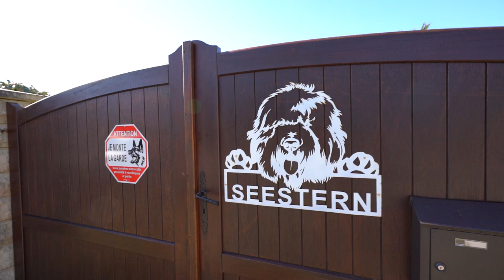Garten Rundgang: Haus Seestern, 200m zum Meer, Urlaub mit Hund in Frankreich 🇫🇷 Normandie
Lindbergh Plage - 200m zum Meer - Schönes Ferienhaus für Mehrhundehalter

Ferienhaus in Saint-Lô-d'Ourville

130 m² • 8 Zimmer • 5 Personen • 5 Hunde (mehr Hunde auf Anfrage) • 3 Schlafzimmer

Das tolle Haus ist von einem wunderschönen Garten umgeben und liegt fußläufig 𝗻𝘂𝗿 𝟮𝟬𝟬𝗺 𝘇𝘂𝗺 𝗳𝗲𝗶𝗻𝗲𝗻 𝗦𝗮𝗻𝗱𝘀𝘁𝗿𝗮𝗻𝗱 des Lindbergh-Plage in der Normandie unweit von Portbail.